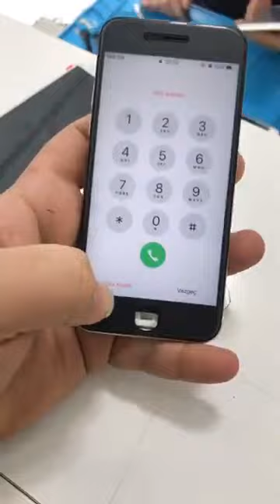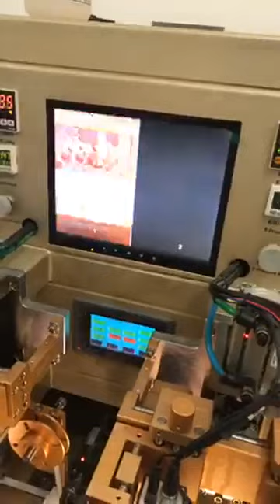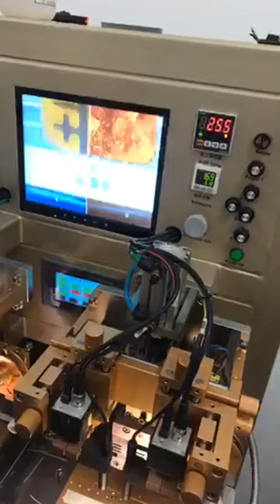tamirci cep telefonu tamircisi ayda ne kadar kazanır (bu iş zor mu)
her keze iyi günler izlediğiniz için şimdiden teşekkürler Eğer bugün para kazanmak için bir adım atmak istiyorsanız, birçok farklı gelir modeli sizleri bekliyor. Ev geçimine destek olmak, ek gelir elde etmek veya kendi ihtiyaçlarınızı karşılamak için ekstra bir geliriniz olsun istiyorsanız, kolayca ve yorulmadan yapabileceğiniz birçok iş fikri bulunuyor. Bu fikirlerden biri mutlaka sizin için geçerli olacaktır ve alacağınız sonuçlardan tatmin olacaksınız.